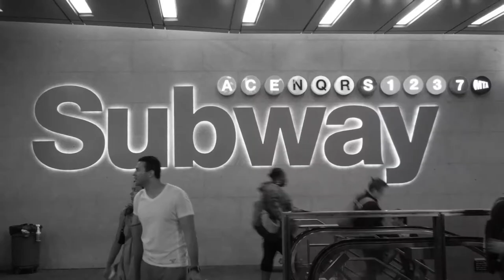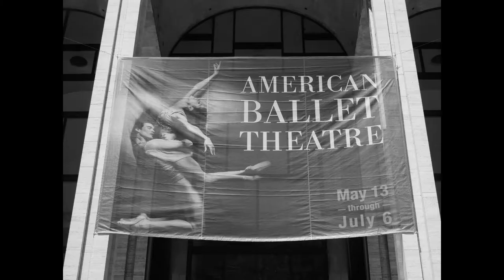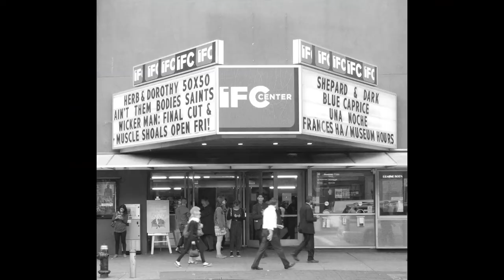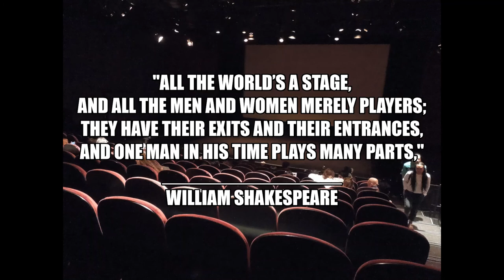Random Shots | New York City Photography | Michael James Fry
This video is comprised entirely of separate photographs that were never intended to be a part of any larger project; but instead, all are but mere still images that now appear in this feature presentation.